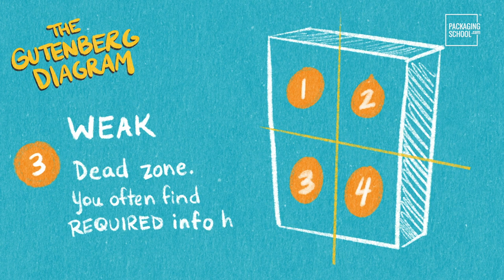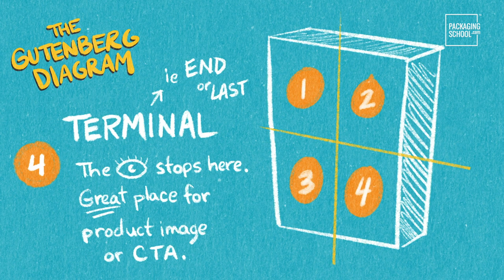What is the Gutenberg Diagram?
If you are a designer or are familiar with the world of packaging, you may have heard about this concept before.
In this hand-crafted video, we show you the idea behind the time-tested Gutenberg Diagram and how it might impact your next packaging design.
It'll make you a packaging wizard!